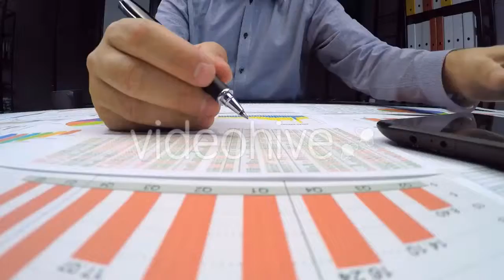Working Fast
Working fast in office, 1 shot full hd..